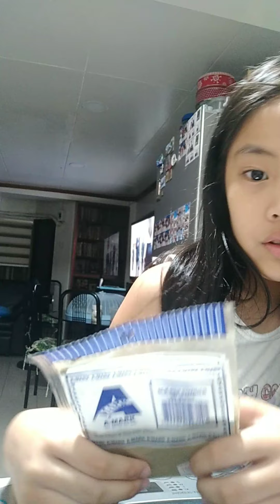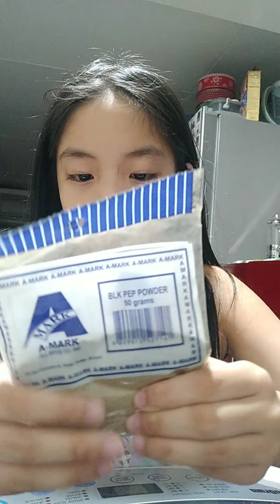May 24, 2020